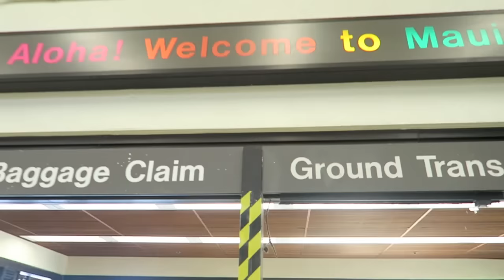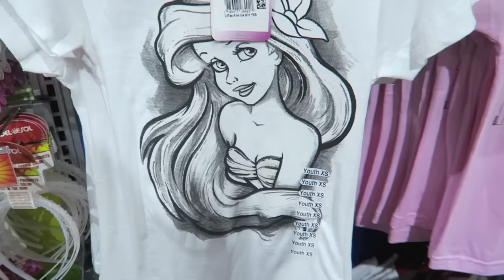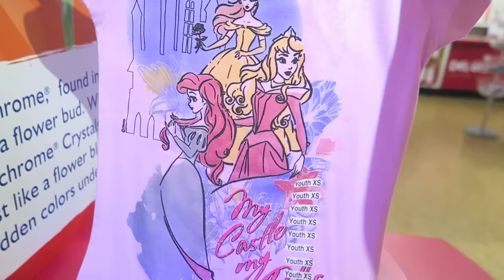EPIC ROOM TOUR, FLYING TO HAWAII + SNORKELING ADVENTURES!!